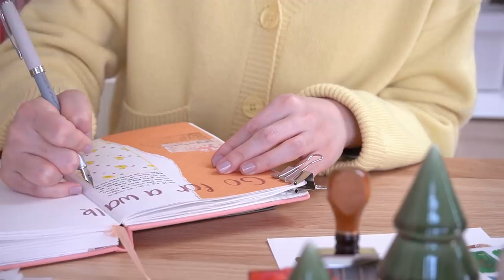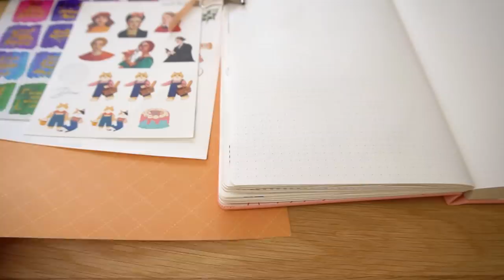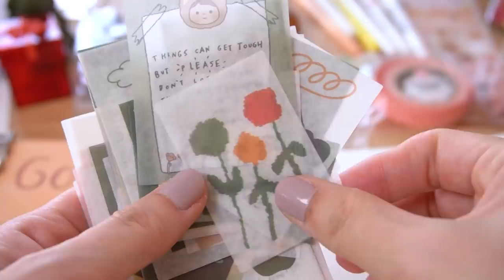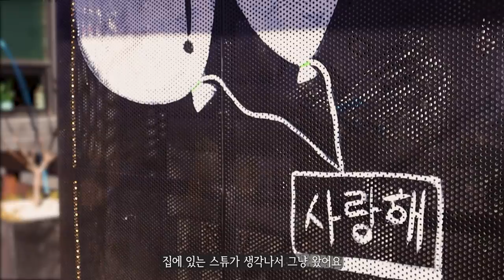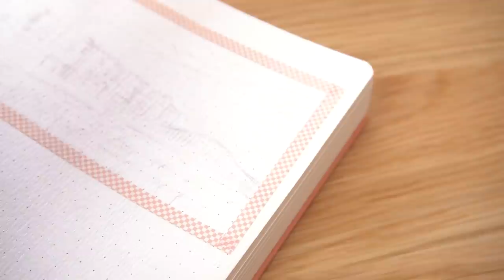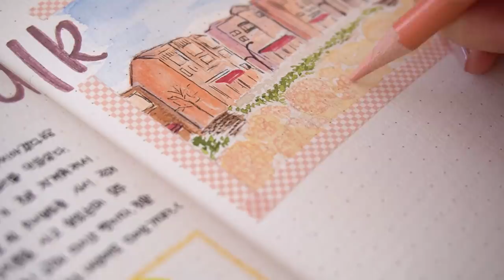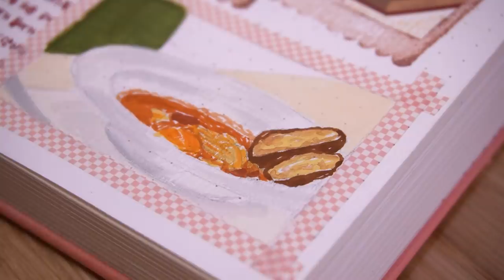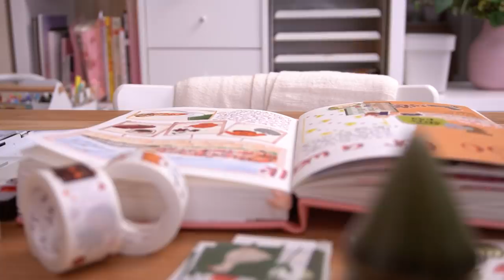sub)일상 다이어리 꾸미기, 동네 산책, 야채스튜 그리기🌳🌳 Journal with me, Cozy Studio Vlog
이번 영상도 일상을 기록하는 다꾸예요 ㅎㅎ
동네 풍경과 토마토스튜를 그리고 다른 아이템들도 붙여봤습니다.
진짜 연말이 왔네요.
다음주부터는 크리스마스 관련된 영상을 찍어올게요!
다들 건강하고 따뜻하게 지내시기 바래요🥰

*영상에 사용된 문구
코너커터
마일드라이너
스테들러 삼각 형광펜
사라사 클립0.3 블랙
사라사 빈티지 레드블랙
프리즈마 색연필
폴 루벤스 고체 물감, 신한 swc 전문가용 수채물감
바바라 세필붓 4호
아트박스 빈티지플라워 마스킹테이프
유니볼 시그노 화이트 펜
브라운 스탬프 잉크
HIMI 젤리과슈